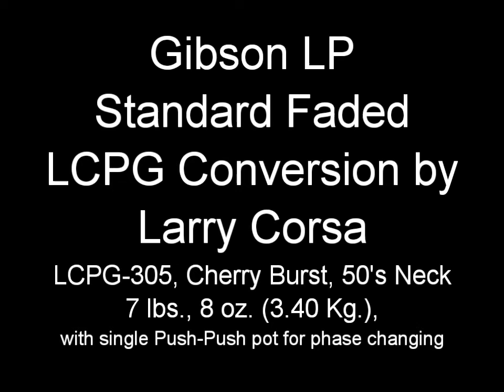Gibson LP Std. Faded LCPG-305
2008 Gibson Les Paul Standard, with Larry Corsa "LCPG" modifications: LCPG-305. Cherry Burst with a 50's neck profile, weighing 7 lbs., 8 oz. (3.40 Kg.). Overall very good cosmetic condition, with good frets and excellent playability. Includes original Gibson hard shell case. For sale at $2,300 USD. See a full set of photos and video sound clip

UPGRADES:

Manalishi Pickups: Serial #: 447N; 447B
Pickup Phasing: Out of Phase
Toggle/Jack rewire: ‘50s Style Braided Shield
Control Pots: 3 - CTS “True Vintage Taper” 500K, short shaft; 1 –500K Push-Pull on bridge tone
Capacitors: Orange Drop, .022, wired 50s style
Bridge Posts: Faber® BSWKIT™
Bridge: Faber® Tone-Lock™ ABRL
Tailpiece: Faber® TP-59 lightweight aluminum
Tailpiece Studs: Faber® Tone-Lock™
Tuners: Faber® Deluxe